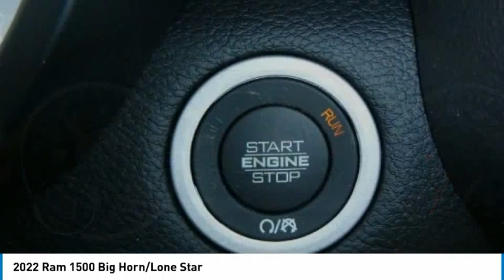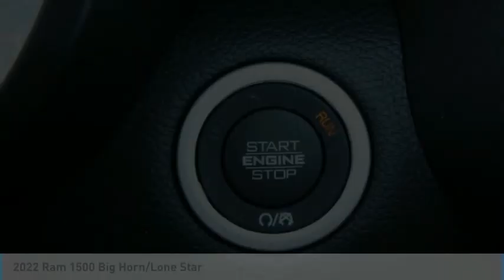2022 Ram 1500 Big Horn/Lone Star for Sale in Imlay City MI Stk# NR15041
Billet Silver Metallic Clearcoat 2022 Ram 1500 Big Horn/Lone Star 4WD 8-Speed Automatic HEMI 5.7L V8 Multi Displacement VVT 115V Auxiliary Power Outlet, 115V Auxiliary Rear Power Outlet, 2nd Row In Floor Storage Bins, 400W Inverter, 48V Belt Starter Generator, 4G LTE Wi-Fi Hot Spot, Air Conditioning ATC w/Dual Zone Control, Class IV Receiver Hitch, Emergency communication system: SiriusXM Guardian, Front fog lights, Fully automatic headlights, Heated door mirrors, Heated Front Seats, Heated Steering Wheel, ParkSense Front/Rear Park Assist w/Stop, ParkView Rear Back-Up Camera, Power 8-Way Driver Seat, Power Adjustable Pedals, Power-Folding Mirrors, Radio: Uconnect 5 W w/8.4 Display, Rear Power Sliding Window, Remote keyless entry, Remote Start System, SiriusXM Satellite Radio, Wheels: 18 x 8 Cast-Aluminum Painted.